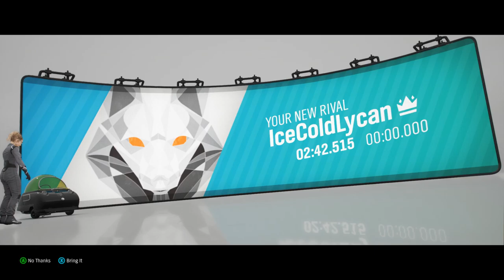FH4 | Edinburgh City Sprint [2:42.515] D-class WR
Few mistakes, could be better. WR as of uploading.
Enjoy :3